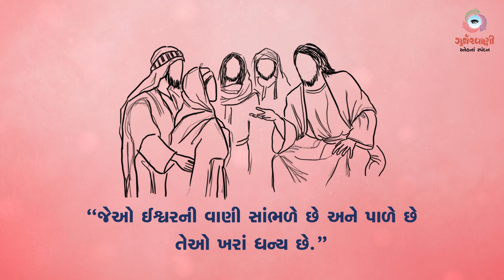Sneh Na Spandan | Gurjarvani | સામાન્યકાળના સત્યાવીસમા અઠવાડિયાનો શનિવાર | 09 October 2021